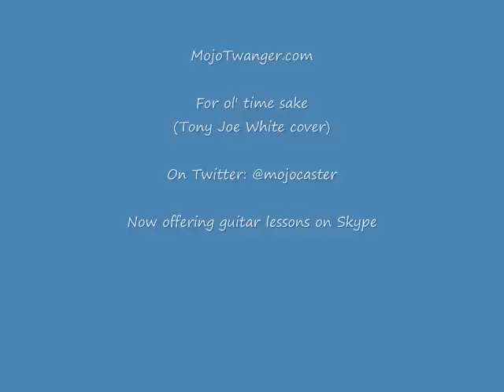MojoTwanger.com: For ol' time sake (acoustic cover)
Tony Joe White: For ol' time sake (acoustic cover)

Tony Joe White is one of my favorite song writers, and this is my favorite song of his. TJW and JJ Cale have made for plenty of fantastic, low-key afternoons on my back porch w/ an acoustic guitar in my hand...